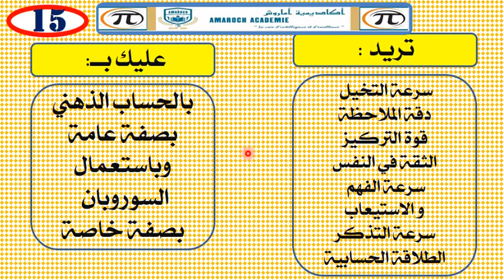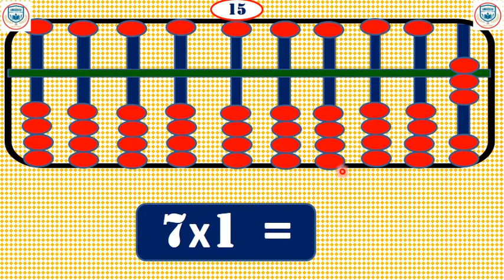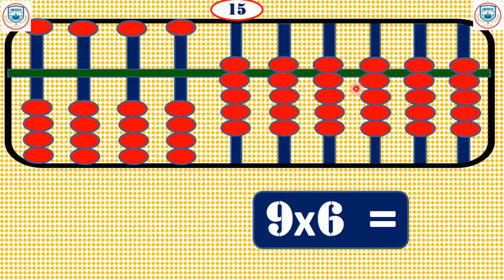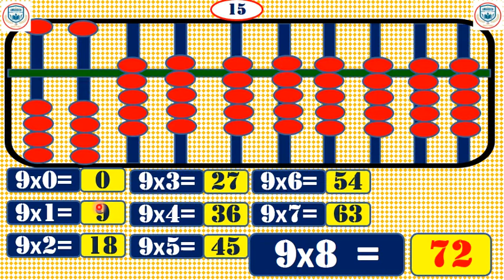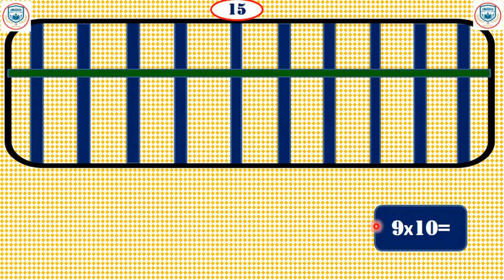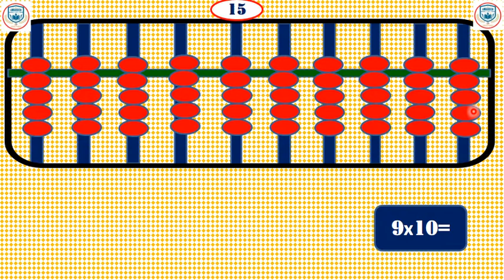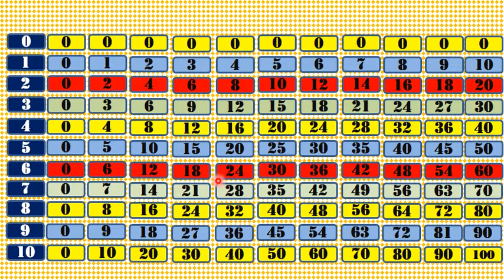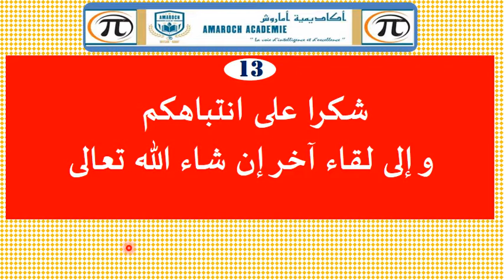الحساب الذهني بالسوروبان الحلقة 15 الضرب جداول 7-8-9 Calcul mental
بعد جداول الضرب بالسوروبان ترقبوا العمليات الاعتيادية لضرب الأعداد الصحيحة الطبيعية  لا تنسوا أنكم في بداية طريق التميز في الرياضيات